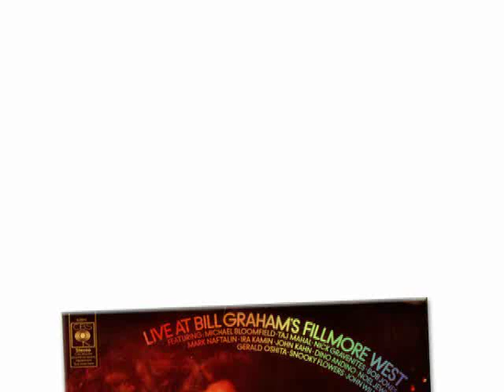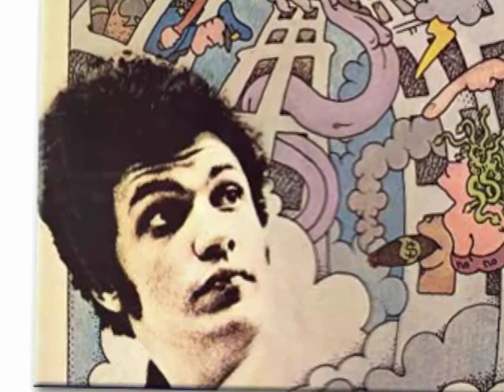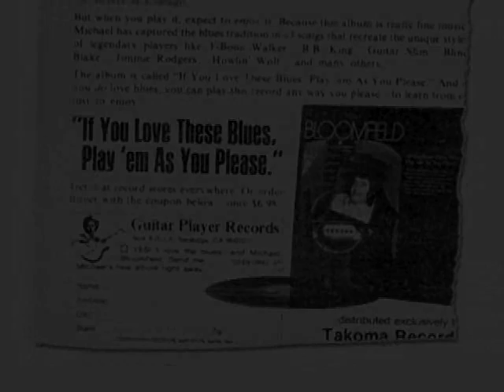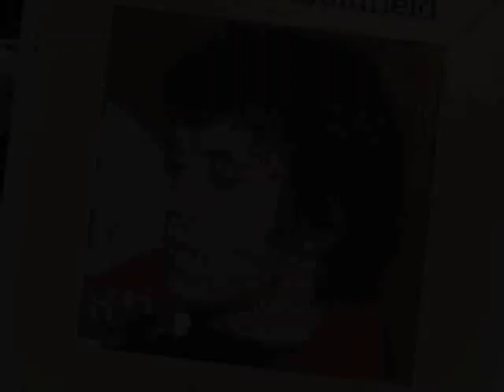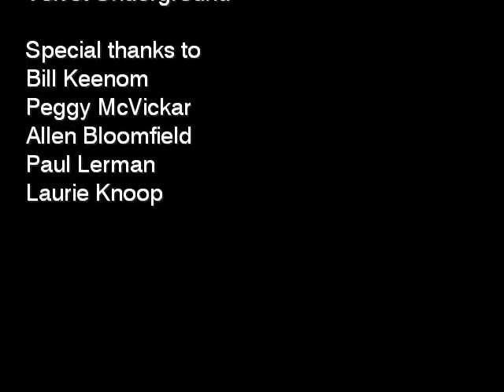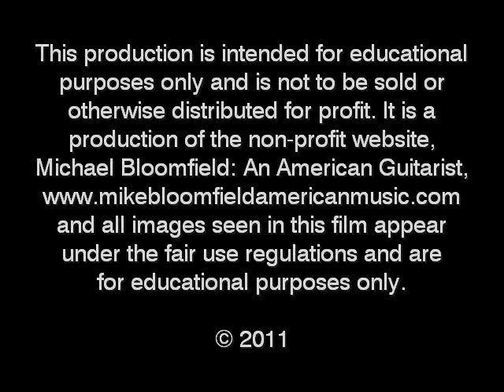The Michael Bloomfield Story - part 10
(You can find all 10 parts of this now-complete video bio by searching on "Michael Bloomfield Story")

We want all our viewers to know we do NOT profit from these ads, nor do we condone them. We have decided to leave the videos on YouTube because we feel their educational purpose supersedes the inconvenience and inappropriateness of these promotional annoyances.)

IN CELEBRATION OF Michael Bloomfield's 67th birthday anniversary, mikebloomfieldamericanmusic.com offers a video biography of the legendary guitarist, detailing his remarkable career with images, interview clips and music. Created by filmmakers Nick Lerman and Alex Wernquest, and site manager David Dann, this 10-part narrative begins with Bloomfield as a young, up-and-coming guitarist recording for John Hammond Sr., playing with Bob Dylan and joining the Paul Butterfield Blues Band. It then follows Michael as he creates the Electric Flag and performs to standing ovations at Monterey, records "Super Session" with Al Kooper and then pursues a career playing music on his own terms. Included are excerpts from previously unheard Bloomfield recordings as well as rare and seldom-seen photos of the guitarist.

Please note that this video should not be confused with, and is not associated with, the soon to be completed feature documentary, "If You Love These Blues: The Life and Music of Mike Bloomfield," a Ravin' Films production. It is expected to be released in 2012.